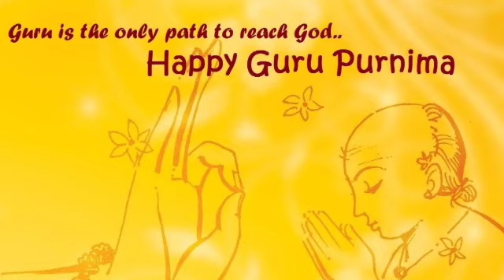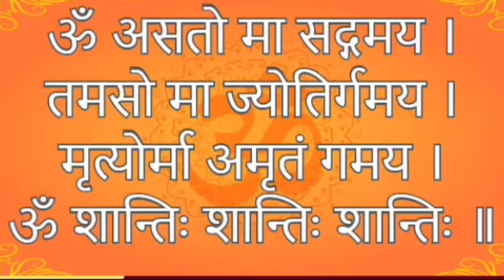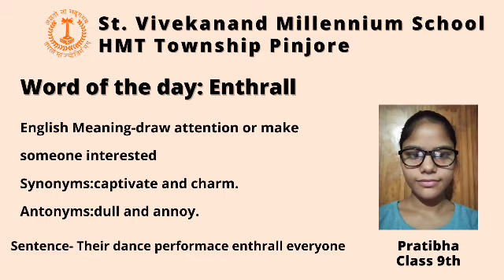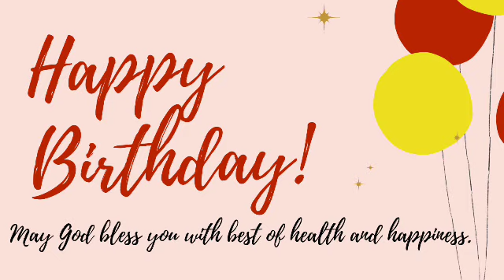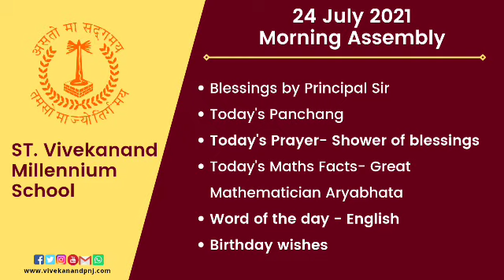Daily Morning Prayer || 24 July 2021 || St Vivekanand Millennium School HMT Township Pinjore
In today's prayer:-

Blessings by Principal Sir

Today's Panchang

Today's Prayer- Shower of blessings

Today's Maths Facts- Great Mathematician Aryabhata

Word of the day - English

Birthday wishes